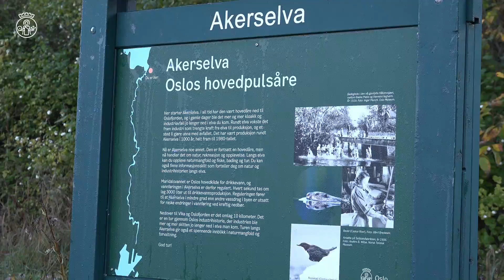Akerselva - Maridalsvassdragets utløp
Vi  har gått fra å ha en periode med lite vann og lave magasinfyllinger, til nå å øke vannføringen i Akerselva. Hvordan henger dette sammen?